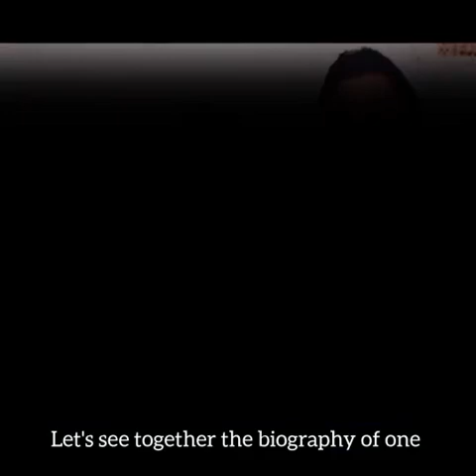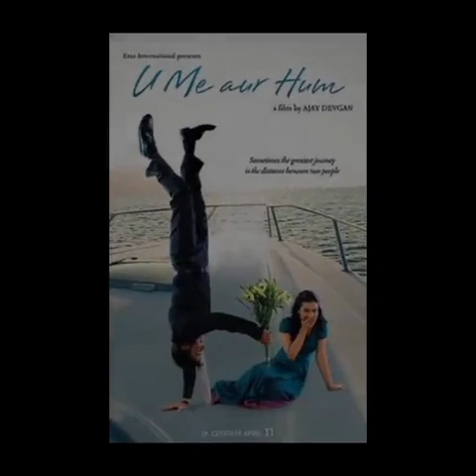Biography of Kajol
Kajol Mukherjee was born in 1974 in Mumbai, India

Profession of actor

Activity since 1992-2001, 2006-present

Kajol Mukherjee has acted in 45 films in Hindi and Tamil

Kajol Mukherjee was able to win six of her eleven nominations at the Filmfare Awards.

Kajol Mukherjee

Indian actor